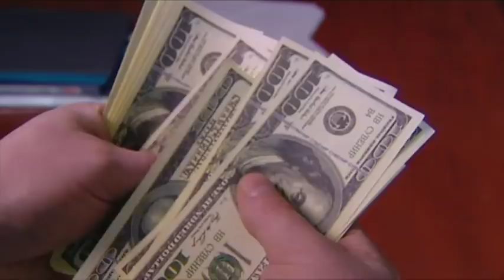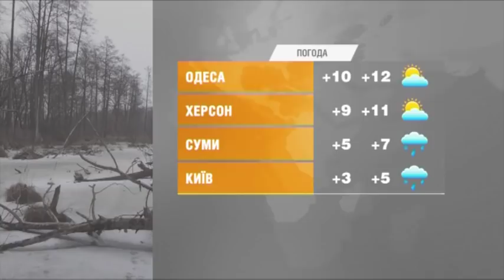Выпуск 6.45 15 марта